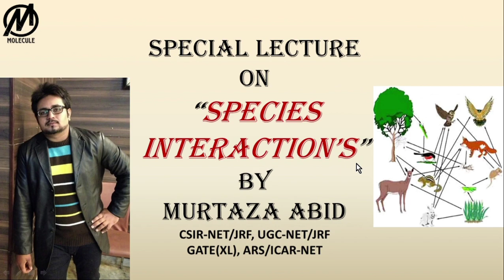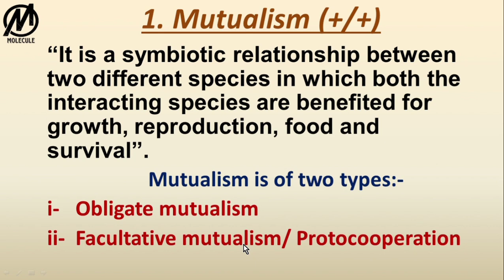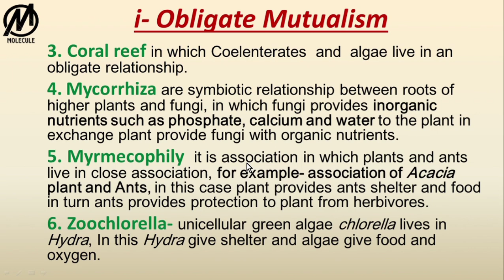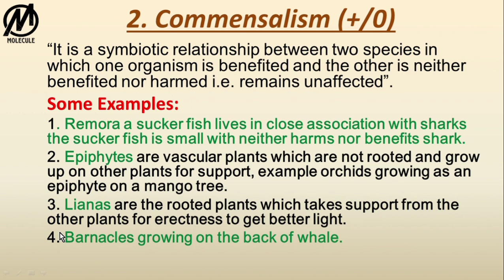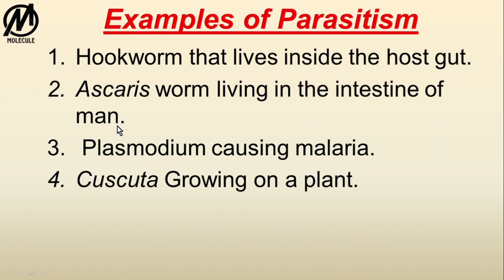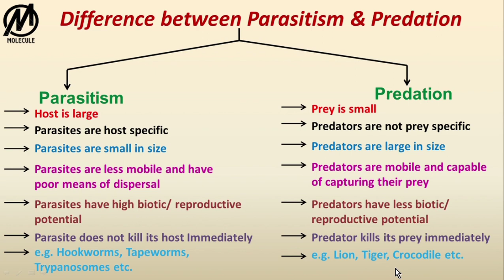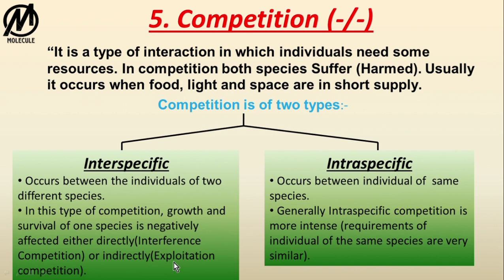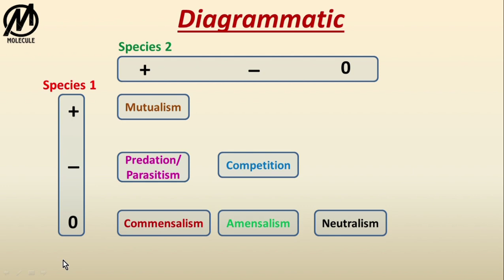Species Interactions || Biotic Interactions|| CSIR-NET, ICMR, DBT, Gate, DBT, M.Sc. || Ecology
Lecture on Species Interactions by Murtaza Abid (Best Teacher of Life Science )
( CSIR- NET/JRF, UGC- NET/JRF, GATE(XL), ARS/ICAR-NET)
 And received many national awards like:-
1.  The Most prestigious Khateeb-e-Akbar award 2019
2.  Young scientist award 2020
3.  Shri Harish chandra Karmathta Samman 2018
 This video contains notes on Species Interactions . And the topic is explained in very easy and simple way which will be helpful for different courses and competitive exams of Life sciences
Key points
Neutral Interaction